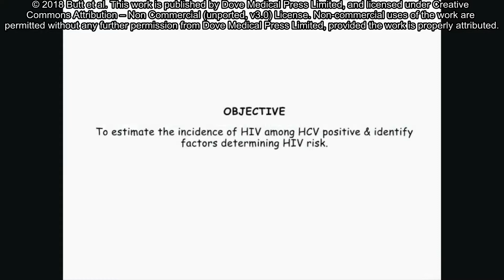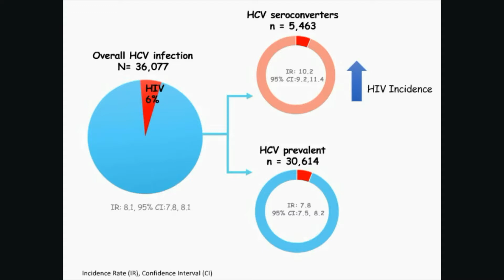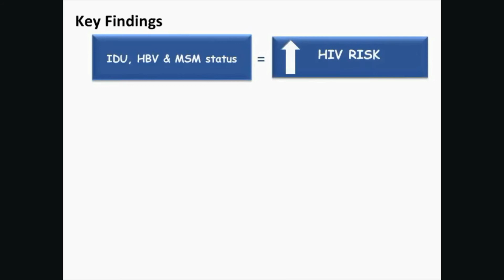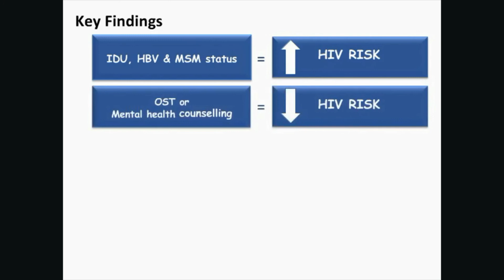Opioid-substitution therapy + counseling and HIV risk – Video abstract [ID 173449]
Video abstract of original research paper &ldquo;Effect of opioid-substitution therapy and mental health counseling on HIV risk among hepatitis C-infected individuals&rdquo; published in the open access journal Clinical Epidemiology by Butt et al.

Background: Understanding differences in HIV incidence among people living with hepatitis C virus (HCV) can help inform strategies to prevent HIV infection. We estimated the time to HIV diagnosis among HCV-positive individuals and evaluated factors that could affect HIV-infection risk in this population.
Patients and methods: The British Columbia Hepatitis Testers Cohort includes all BC residents (~1.5 million: about a third of all residents) tested for HCV and HIV from 1990 to 2013 and is linked to administrative health care and mortality data. All HCV-positive and HIV-negative individuals were followed to measure time to HIV acquisition (positive test) and identify factors associated with HIV acquisition. Adjusted HRs (aHRs) were estimated using Cox proportional-hazard regression.
Results: Of 36,077 HCV-positive individuals, 2,169 (6%) acquired HIV over 266,883 years of follow-up (overall incidence of 8.1 per 1,000 person years). Overall median (IQR) time to HIV infection was 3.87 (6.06) years. In Cox regression, injection-drug use (aHR 1.47, 95% CI 1.33&ndash;1.63), HBV infection (aHR 1.34, 95% CI 1.16&ndash;1.55), and being a man who has sex with
men (aHR 2.78, 95% CI 2.14&ndash;3.61) were associated with higher risk of HIV infection. Opioid-substitution therapy (OST) (aHR 0.59, 95% CI 0.52&ndash;0.67) and mental health counseling (aHR 0.48, 95% CI 0.43&ndash;0.53) were associated with lower risk of HIV infection.
Conclusion: Injection-drug use, HBV coinfection, and being a man who has sex with men were associated with increased HIV risk and engagement in OST and mental health counselling were associated with reduced HIV risk among HCV-positive individuals. Improving access to OST and mental health services could prevent transmission of HIV and other blood-borne
infections, especially in settings where access is limited.